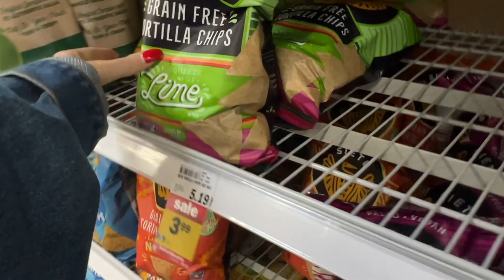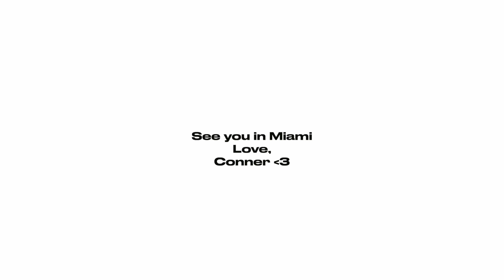morning routine...& miami im coming for you | vacation outfit prep